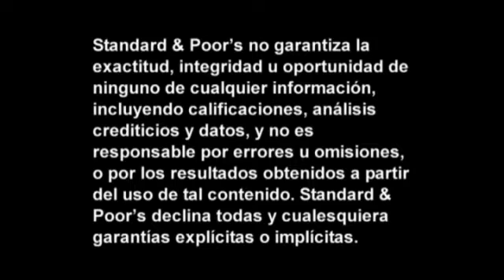Obstáculos a la inversión en infraestructura en Colombia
Colombia busca incrementar su competitividad mediante la mejora de su infraestructura de transporte. En este segment de CreditMatters TV, Marisol González de Cossio, Associate Director, habla sobre los desafíos que afronta Colombia con la inversión de infraestructura.